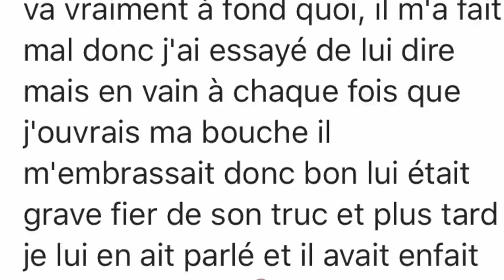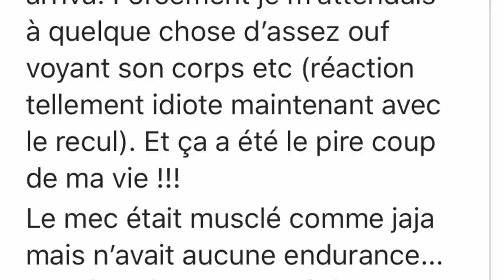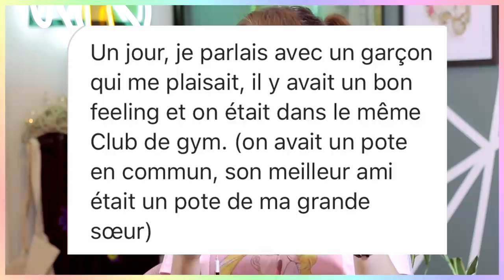VOS PIRES ANECDOTES DE POTERIE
Bonjouuuur, et bon dimanche à vous ! Aujourd'hui on lit vos anecdotes de poterie et on débat de ça ensemble hehe
N'oublie pas de mettre un petit like et un petit commentaire pour m'aider dans le dev de ma chaîne et si le coeur t'en dit et que tu veux que je me paye des mouchoirs, mon utips est (tu peux regarder des pubs) !

Et vous êtes de plus en plus à regarder mes vidéos alors MERCHIIIII keur keur
DERNIERE VIDEO YOUTUBE :

Léa, 26 ans (et ui depuis peu), Toulouse
Bébé étudiante en Psycho

Si tu as lu jusqu'ici met « Boutonnière » discrètement en commentaire !

Love xx